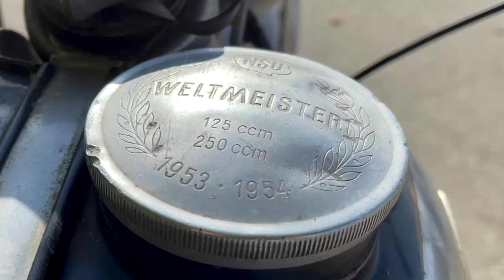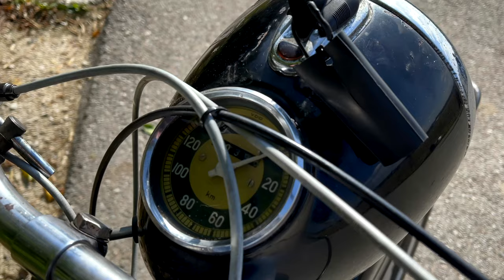Mit Motorrad meint man Max: NSU Max 251 & NSU Max 301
Was verbirgt sich hinter dem Titel dieses Videos?
"Mit Motorrad meint man Max"

Christopher & Christian, die uns ihre NSU Max 251 OSB & NSU Max 300 OSB heute vorstellen,  werden es uns erklären ...